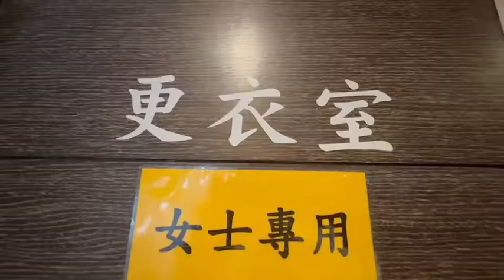Friday Swing in 阿曼達舞場 (新新萬)_場地介紹